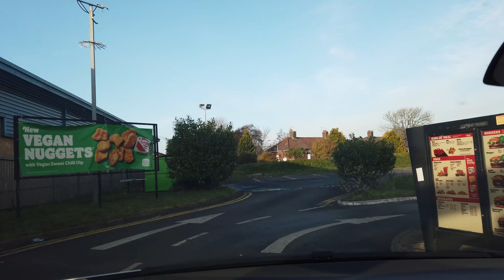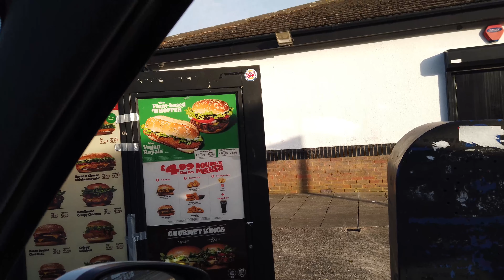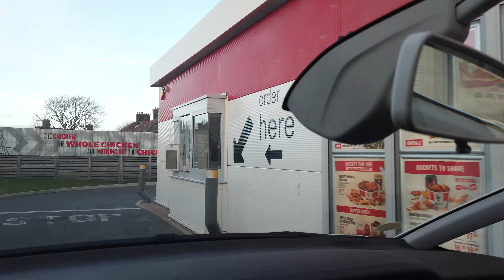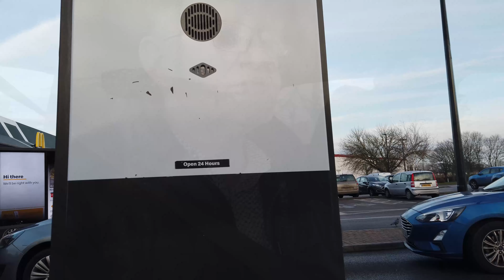Vegan Burgers Are they as good as Meat, We Try KFC, Burger King & McDonalds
We try the vegan Whopper, Vegan Yoyale from Burger King, the Vegan Burger from KFC and the new Beyond Meat McPlant Burger from McDonalds.
Are they a substitute for for meat, we shall taste them and give you our take on these latest popular Vegan options